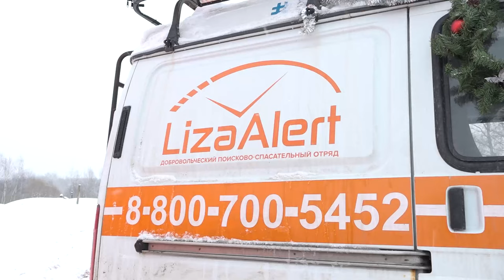Что делать, если Дед Мороз потерялся?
Дед ушел в лес за елкой – и потерялся. Искать его пошла внучка – и тоже пропала. Это не история про Деда Мороза и Снегурочку, а легенда для учений, которые провели волонтеры отряда «Лиза Алерт.